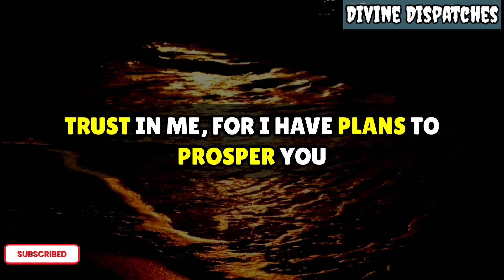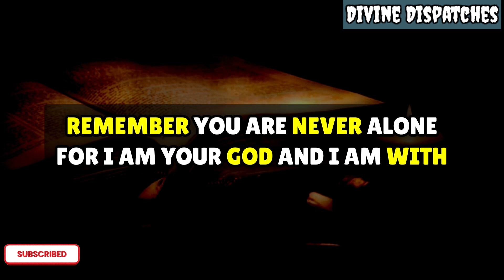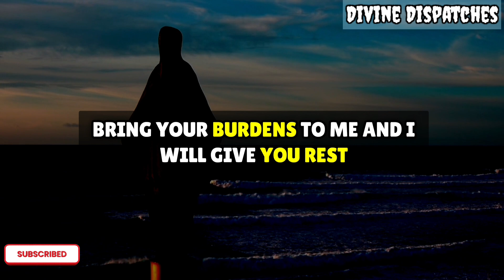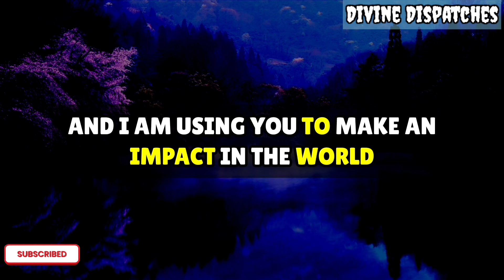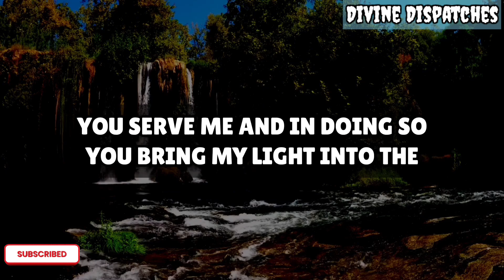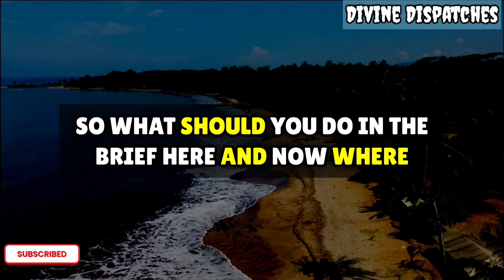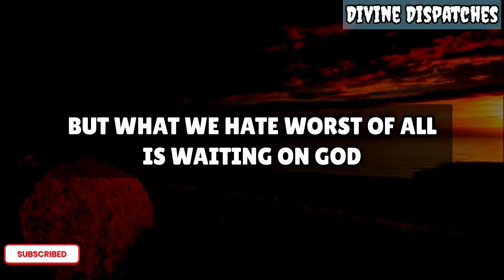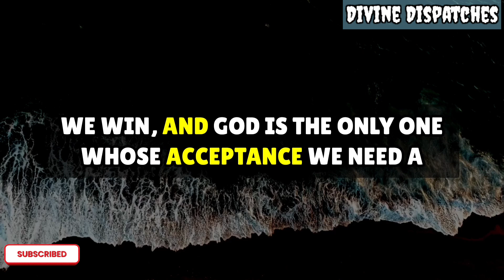Something good is going to happen today! Healing is going to happen. Prayer#godmessage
11:11💌God says, Someone is planning to put you in Jail...🌈Angels Message✝️Gods Message 1111 Share 💌 This Gods Divine Message With Your Family 👨‍👩‍👧‍👦 And Friends As Well As Those Who Need Guidance From The Universe. 🌌 stay tuned ☺️🥰 Infinite love and Gratitude ❤️🙏 BE HAPPY and Spread Happiness😊🥰 🌼❤️🌼Thank you🌼❤️🌼🧚 take care😄☺️ ▬▬▬▬▬▬▬▬▬▬▬▬▬▬▬▬▬▬▬▬ This Video Includes All These Searches 👇
1.od message for me today 2